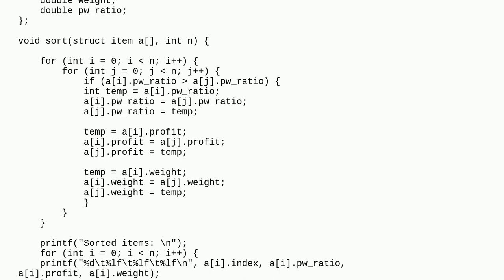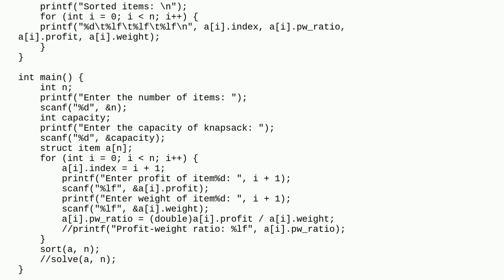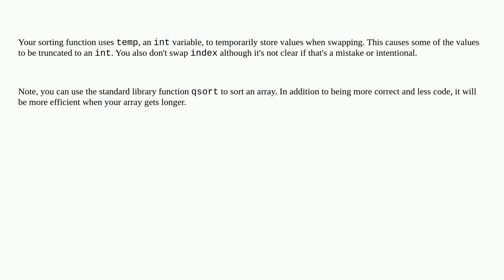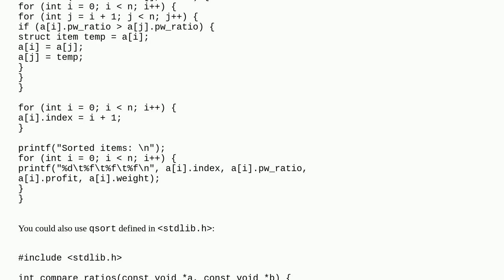In C, why is 10/3 giving 3.000 when it should give 3.333? (the variables holding 10 and 3 are dec...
In C, why is 10/3 giving 3.000 when it should give 3.333? (the variables holding 10 and 3 are declared "double")

A special thanks goes out to the community

  sorting types c algorithm